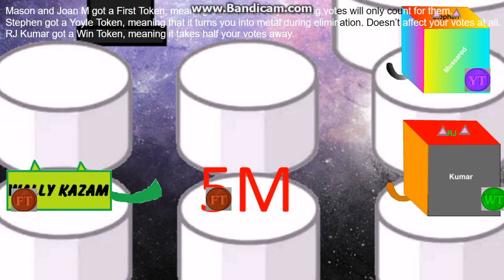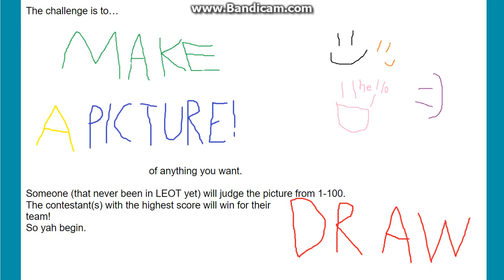logo editing object thingys camp again - episode 4a